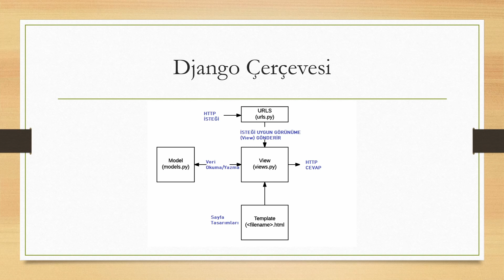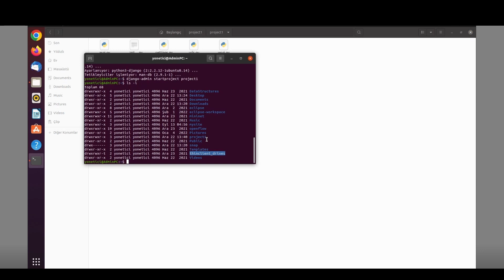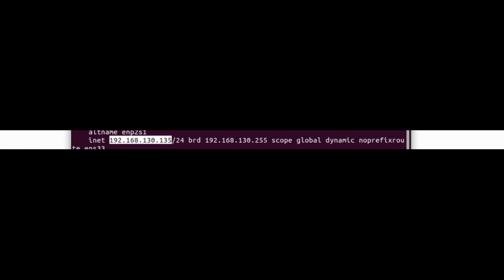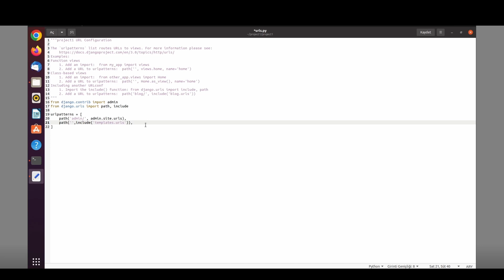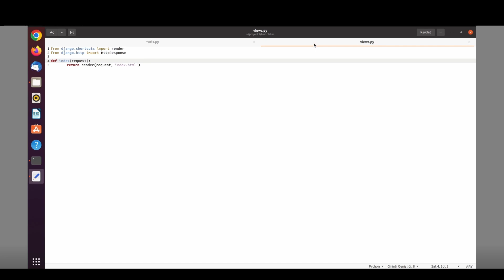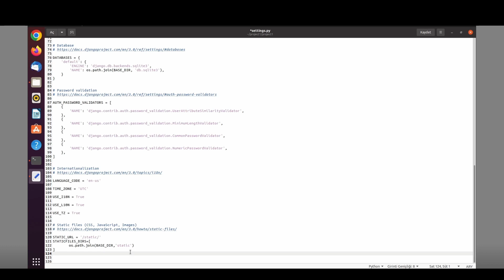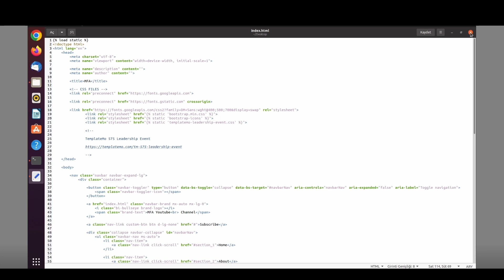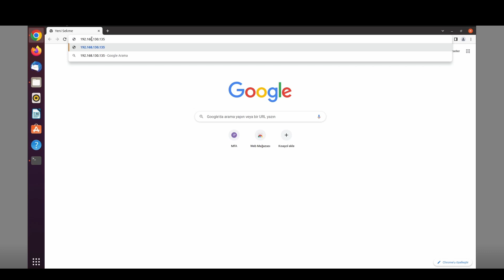Django Tanıtımı, Kurulumu ve Bir Web Sayfasının Yayınlanması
Bir Python web çerçevesi olan Django tanıtımı yapılmış, kurulumun nasıl yapılacağı gösterilmiş ve bir web sayfasının yayınlanması gerçekleştirilmiştir.